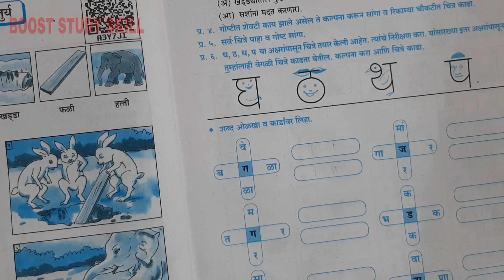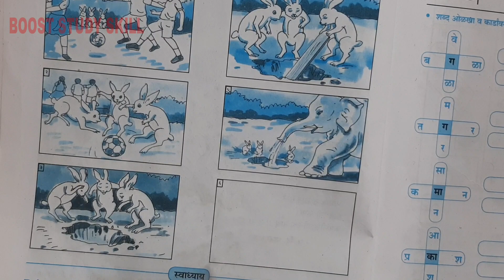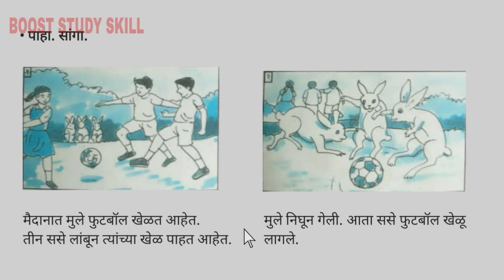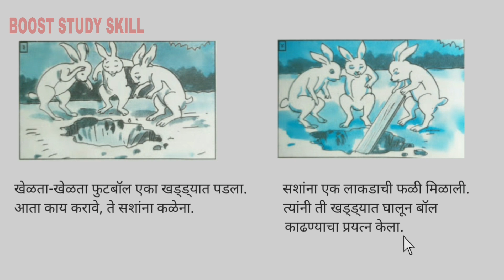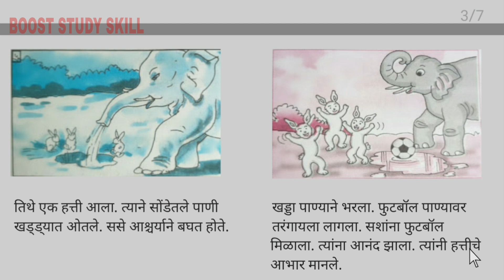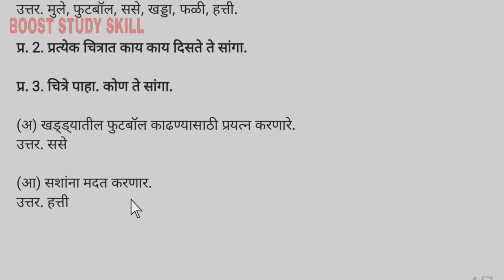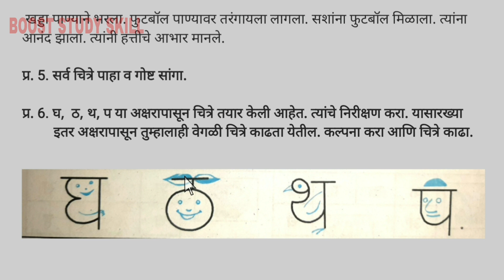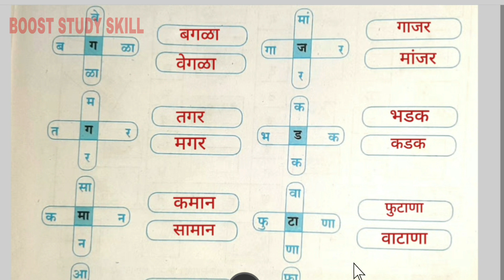5th Std - Marathi - Chapter 2 Hattiche Chaturye in hindi swadhyay answer/हत्तीचे चातुर्य स्वाध्याय